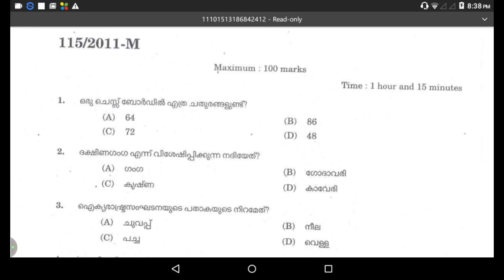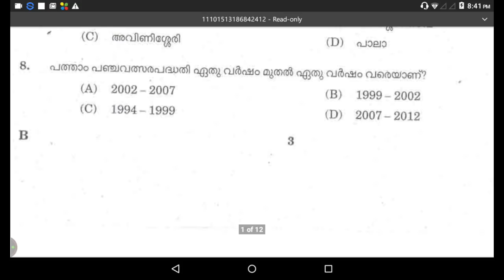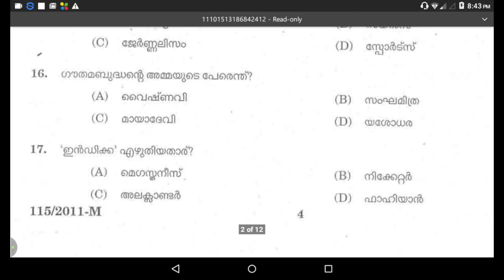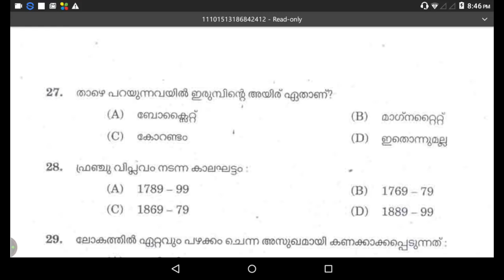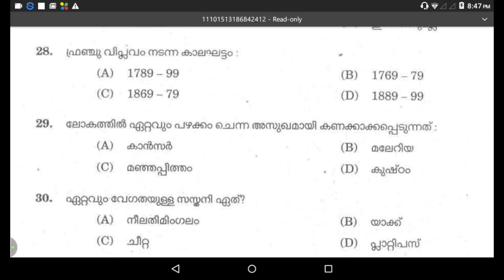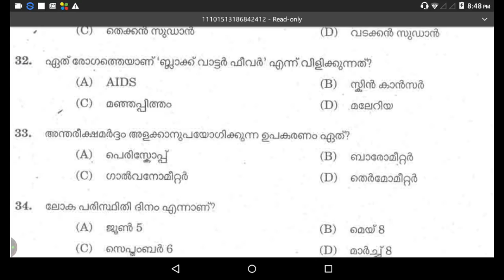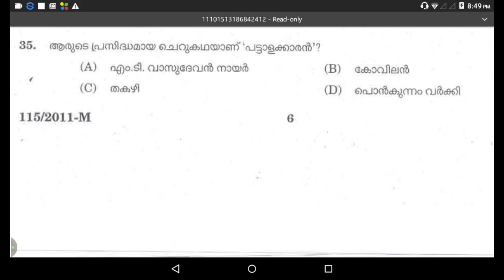LAB ASSISTANT MODEL QUESTION